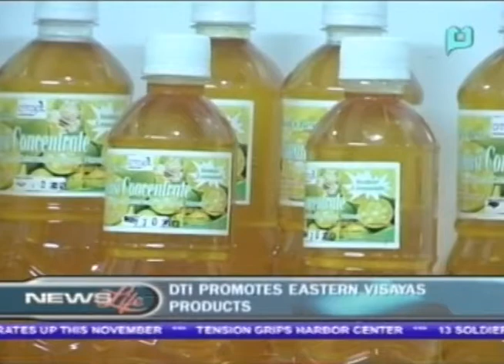DTI promotes Eastern Visayas products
NewsLife - DTI promotes Eastern Visayas products - [November 9, 2012]